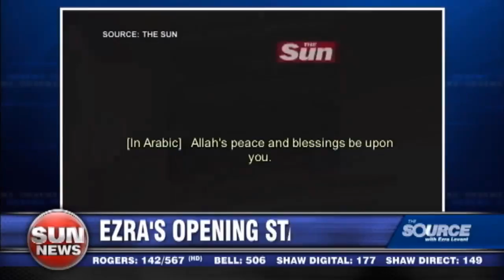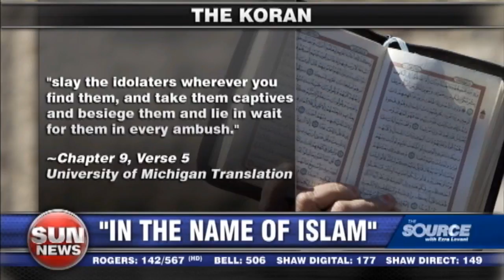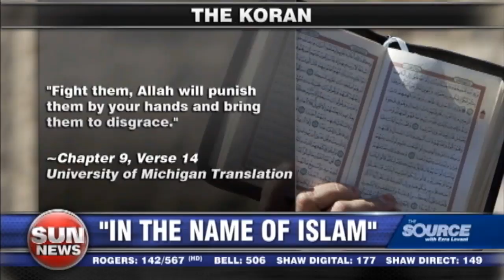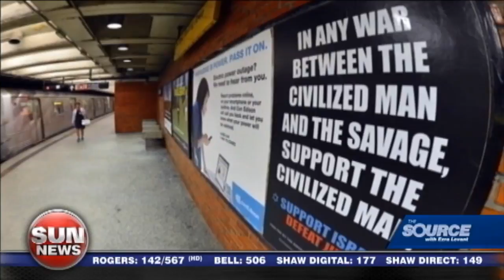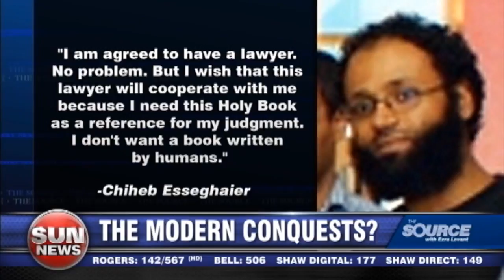In the name of Islam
The man who brutally murdered a British soldier makes no excuses for his crime and explains that he did it in the name of Islam.